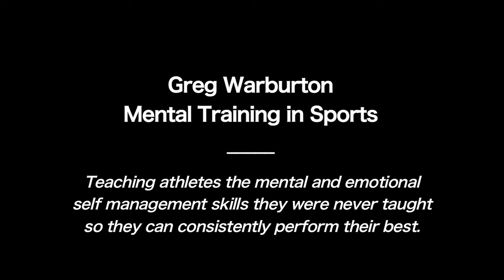Part I: Greg Warburton - EFT Mental Training in Sports